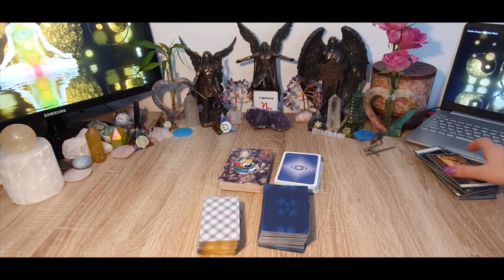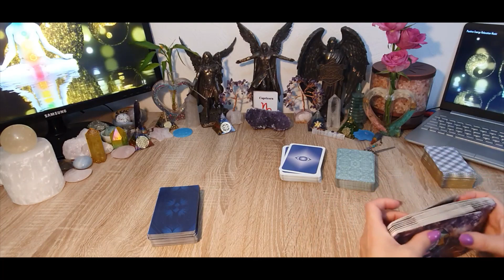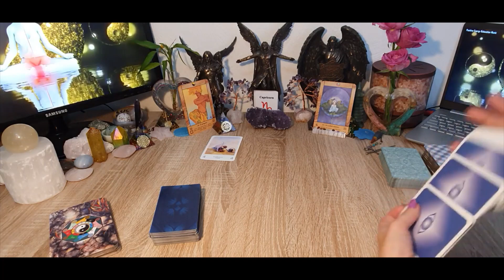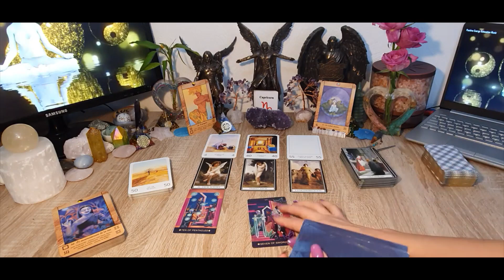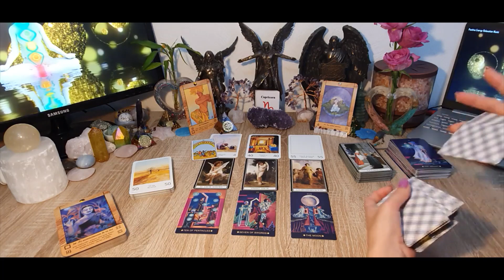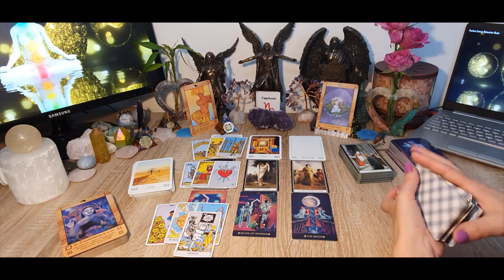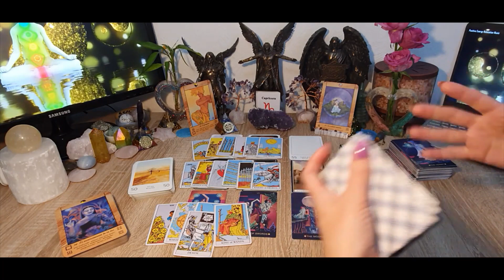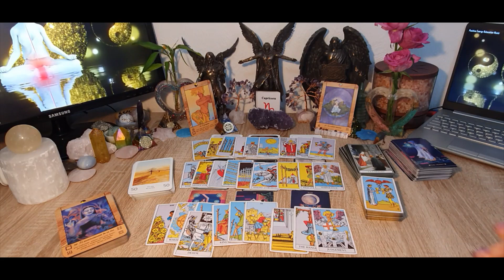Capricórnio - Geral... O que a Espiritualidade vos quer comunicar!